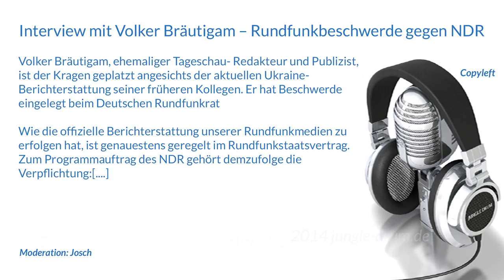Rundfunkbeschwerde gegen NDR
Interview mit Volker Bräutigam

Volker Bräutigam, ehemaliger Tageschau- Redakteur und Publizist, ist der Kragen geplatzt angesichts der aktuellen Ukraine- Berichterstattung seiner früheren Kollegen. Er hat Beschwerde eingelegt beim Deutschen Rundfunkrat

Wie die offizielle Berichterstattung unserer Rundfunkmedien zu erfolgen hat, ist genauestens geregelt im Rundfunkstaatsvertrag. Zum Programmauftrag des NDR gehört demzufolge die Verpflichtung:[. ]

Moderation: Josch